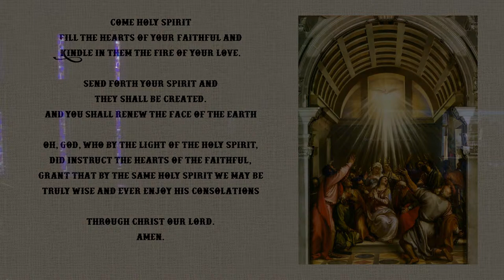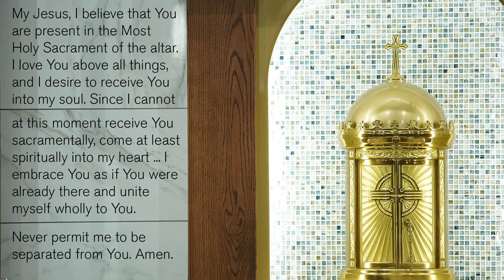St Bernard Easter Vigil Mass 03-30-24